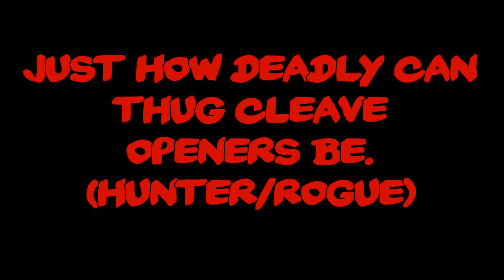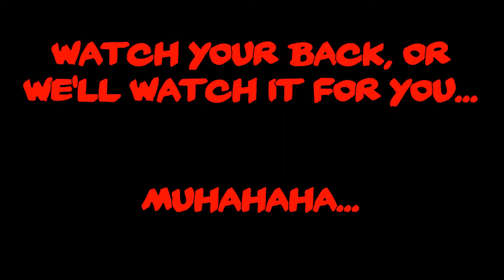Thug cleave opener.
Here I show you just how deadly an opener from a thug cleave can be.